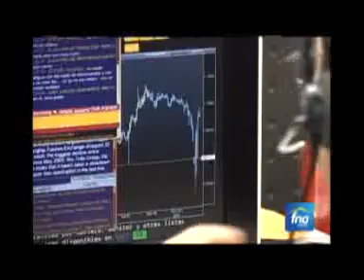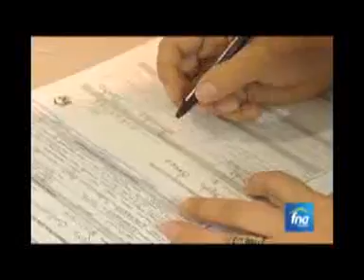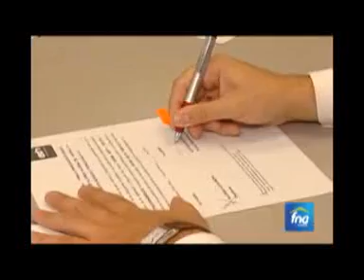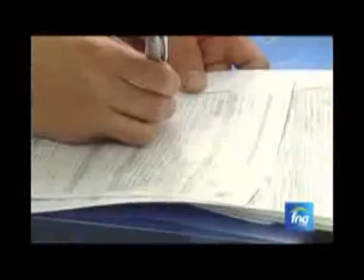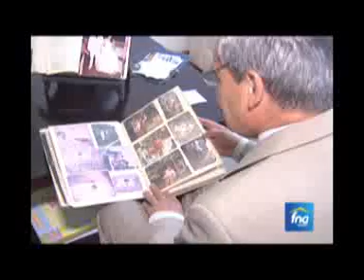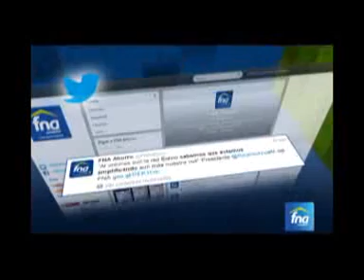FNA AHORRO TV (septiembre 8 de 2013)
Magazín dominical FNA AHORRO TV